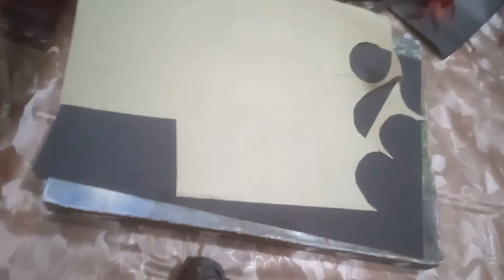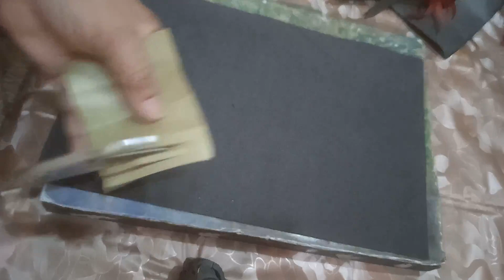How to Make Paper Witches